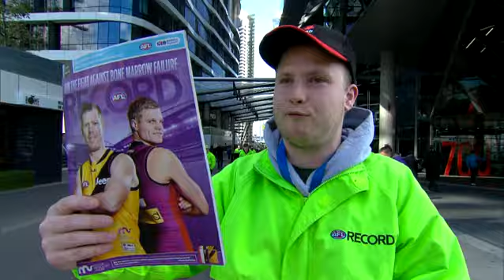Jared Polec super-goal v Swans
Jared Polec drills a super-goal against the Swans in the NAB Challenge